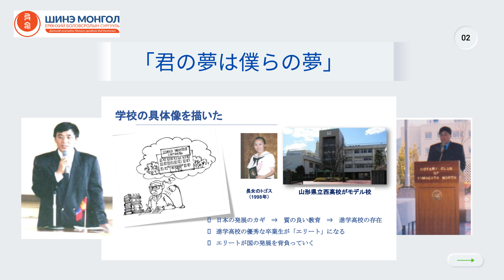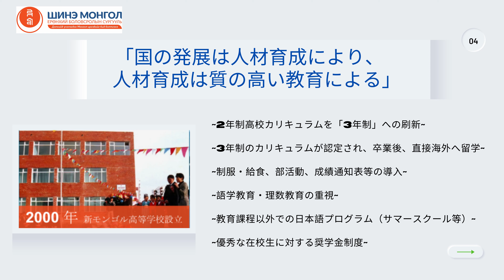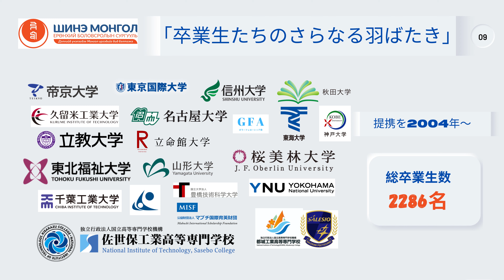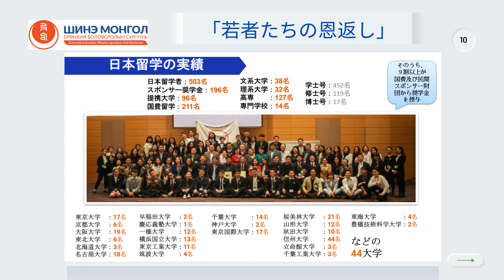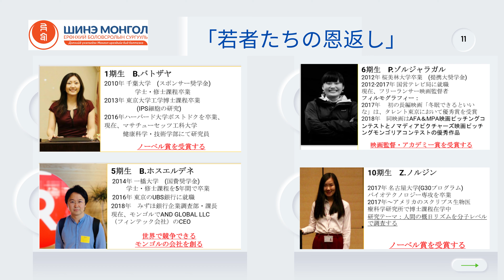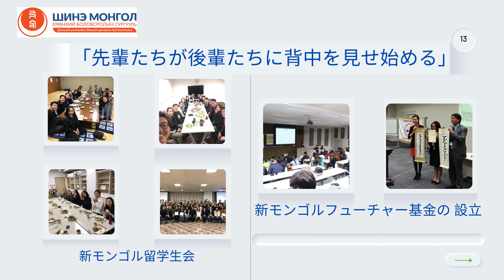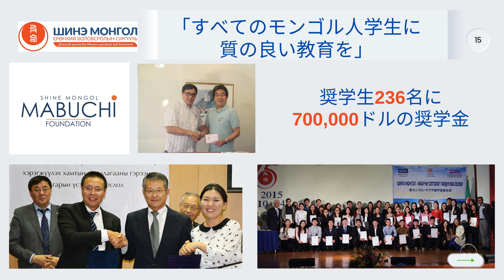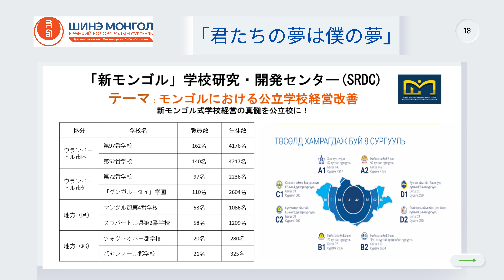新モンゴルの20年の歩み